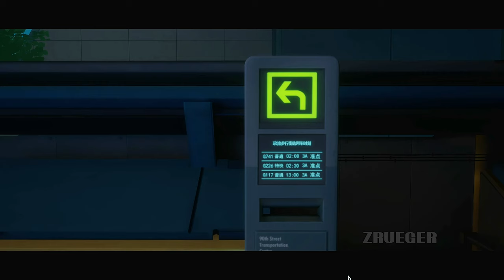Etheria Restart Part 1 Gameplay Walkthrough Android IOS PC